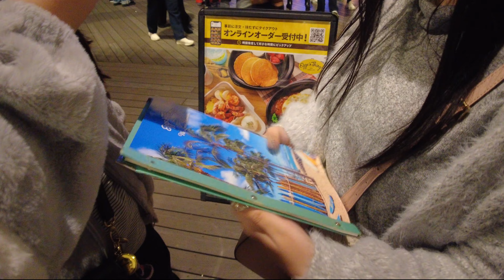BIGGEST PISTACHIO PANCAKE AT "EGGS N THINGS" KOBE HARBORLAND || DINNER WITH FRIENDS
CHRISTMAS IN KOBE JAPAN
DINNER WITH FRIENDS AT KOBE HARBORLAND